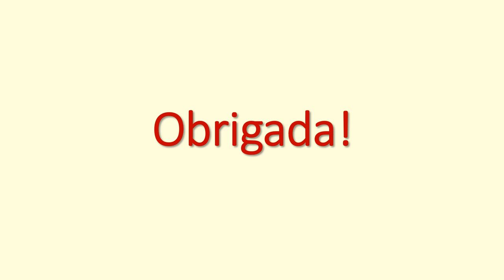Mulher, por Maria Bonita de Calcutah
Maria Bonita de Calcutah, artista autista.

Astonishing Smallness é um beat abstrato com referências villalobianas, com ritmos de boom bap e trap, inspirado na contemplação da pequenez humana diante da imensidão do espaço-tempo.

Woman, by Maria Bonita de Calcutah.
Maria Bonita of Calcutta is an autistic artist, using oil and soft pastels, as well as coconut oil, on A3 paper to make paintings later submitted to artificial intelligence.